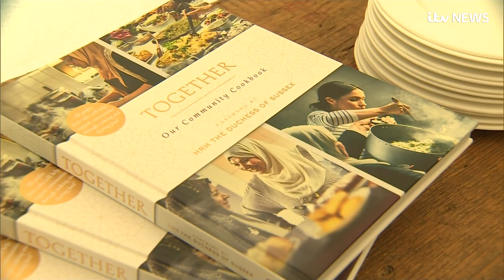Meghan Markle launches Grenfell cookbook | ITV News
The Duchess of Sussex has praised the "warmth and kindness" of a Grenfell community group who provided the dishes for a cookbook she has championed.